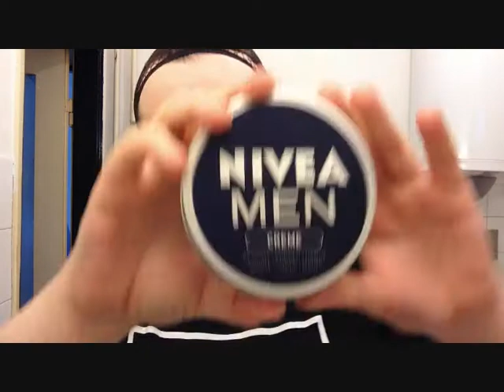Viktor Nikiforov makeup tutorial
I'm not a makeup artist so this is basically how someone with cheap makeup from aliexpress and ebay does their cosplay makeup. The important thing is that it looks good and natural in the end :P

A big thank you to Core-Station Ulduris for letting me use their music for my videos :)

Anime: Yuri on Ice
Character: Viktor Nikiforov